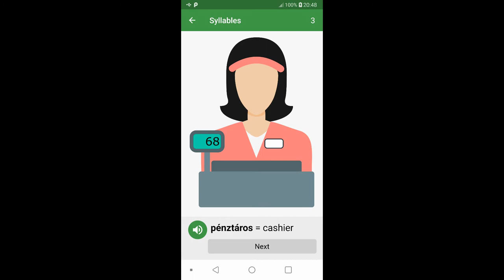Picture Dictionary by Spe-Not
Picture Dictionary by Spe-Not -- free English/German/Russian/Hungarian picture dictionary